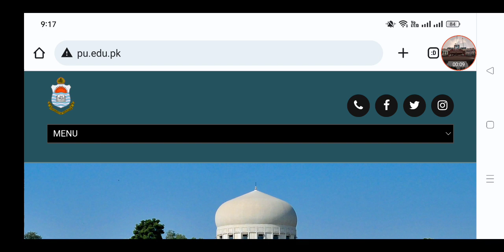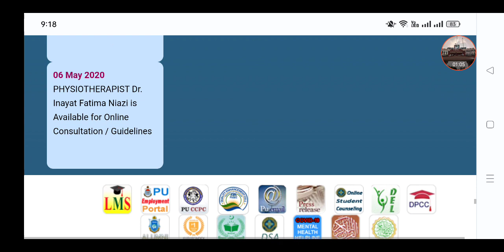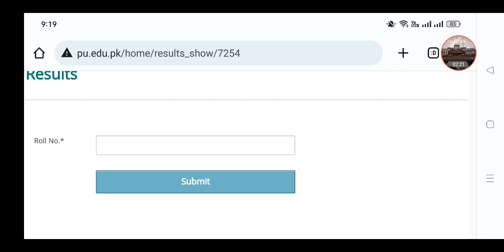Today Punjab University Declared BA/BSC Part 1& Part2 Result 2022? II Check Result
Congratulations! Punjab University Upload BA/BSC Part 1& Part2 Result 2022 II Check Result